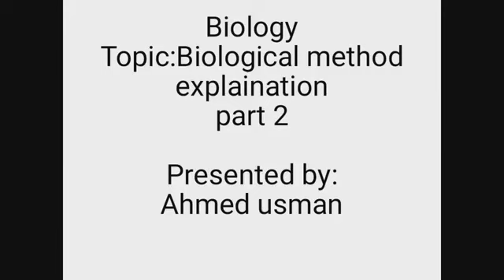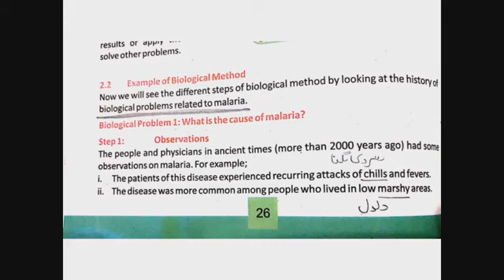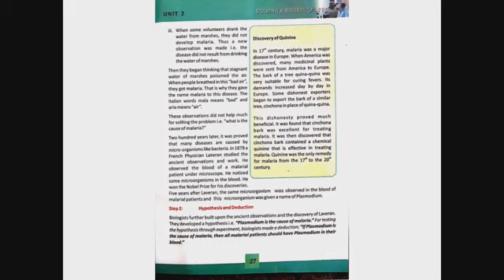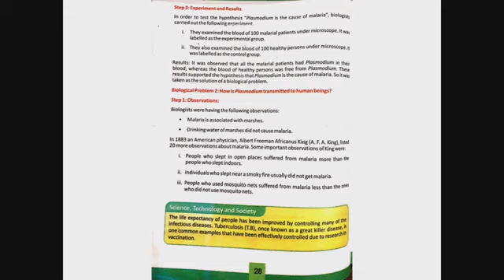Online biology lecture.... Grade9... Topic: Biological method explaination